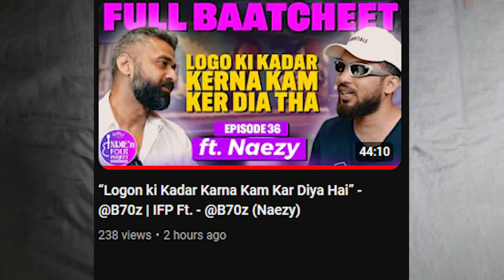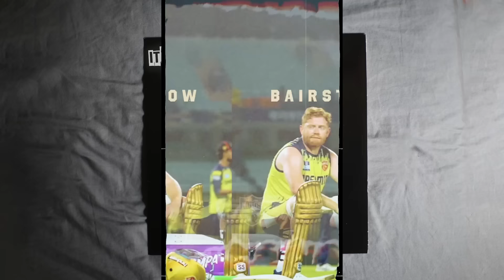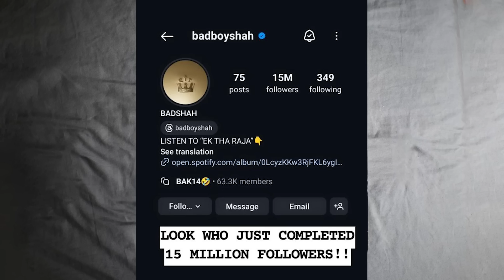NAEZY on beef culture in INDIA | IKKA & RAFTAAR | AGSY ON EMIWAY COLLAB ? | KRSNA